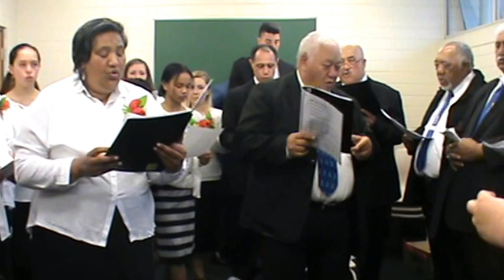E te kaihoko 1